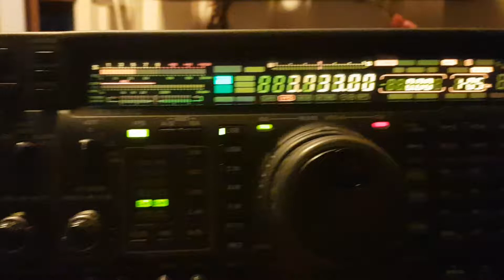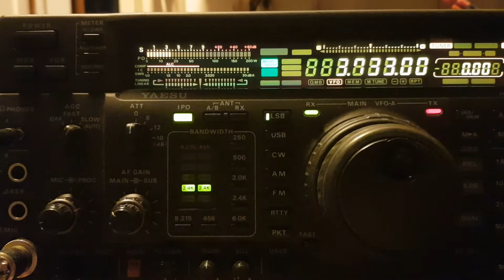Ham radio. What is this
Political? Ham radio